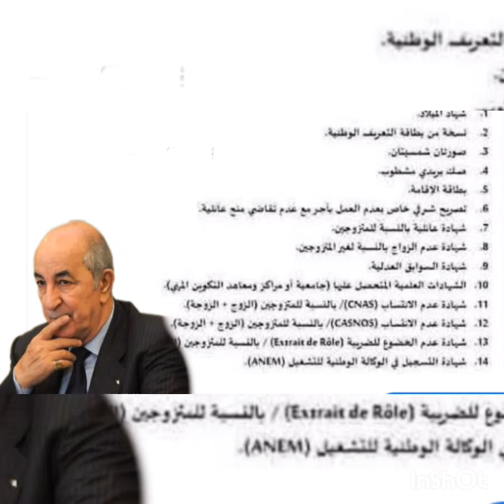ھذھ شروط منحة المرأة الماكثة في البيت وزيادات في الطريق